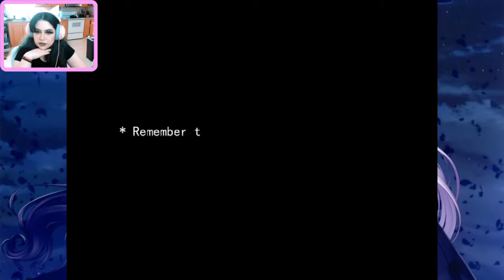okay now things are getting WEIRD | AT HOME ALONE: PART 2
TW: this game has elements of death/su*cide

okay things are getting so freaking weird LOL???
im going to find out whats going on if its the last thing i do